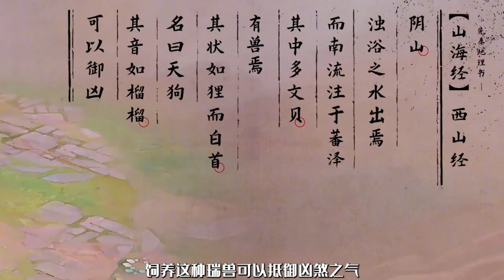天狗食月竟然是假的，原来我们一直都误会他了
每打开一部纪录片，我们都会增加生命的厚度
从真实的镜头中，汲取前行的动力
一一一一一一一一一一一一一一一一一一
点赞与订阅是我最大的动力，非遗系列会持续更